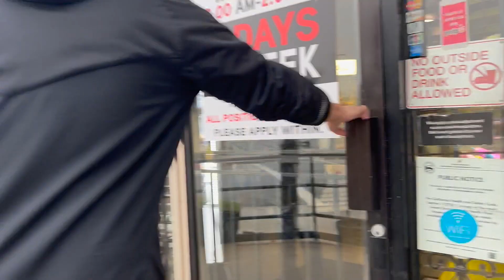Joshua Tree 2023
Celebrating Dad's 80th Birthday in Joshua Tree